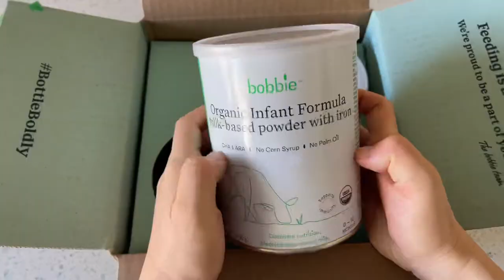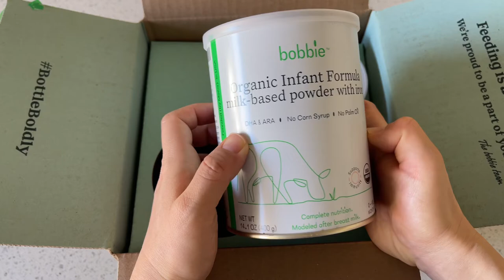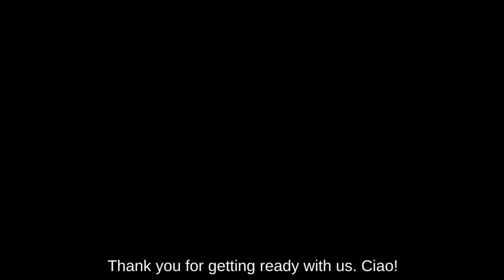Getting Ready for Our First Baby 2022 | Practical and Minimal Baby Items Haul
Hello! First time mommy here and I am less than one week away from my due date. We are in full nesting mode and getting ready for baby to arrive any minute now. Today we are cleaning and sterilizing the breast pump and baby bottles. I'm also showing my recent baby items haul that can be used as baby continues to grow. Join us as we prep for our baby in this no talking, ASMR vlog!

Items Mentioned/Shown in the Video:
Crib Tent
Pampers Pure Diapers
Parent’s Choice Baby Wipes
Litter Robot
Dyson Cordless Vacuum V11
Spectra S1 Breast Pump
Avent Pacifiers
Baby Toothbrushes
Haakaa Breast Pump and Ladybug Milk Collector Set
Avent Glass Baby Bottles
Dr. Brown’s Glass Baby Bottles
Cloth Organizing Cubes
OXO Tot Bottle Brush Cleaner
Boon Grass Drying Rack
Bobbie Infant Formula
Leander Matty Changing Mat
Quilted Waterproof Changing Liner
Night Lamp
Diaper and Breastfeeding Cart – IKEA Raskog

Filming Gear:
Apple iPhone 12 Pro Max
iPhone Tripod